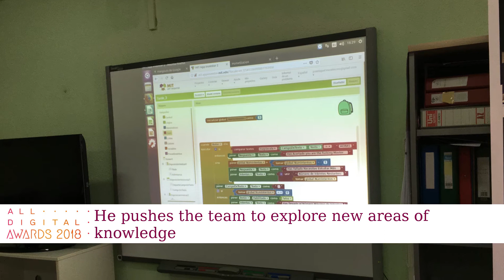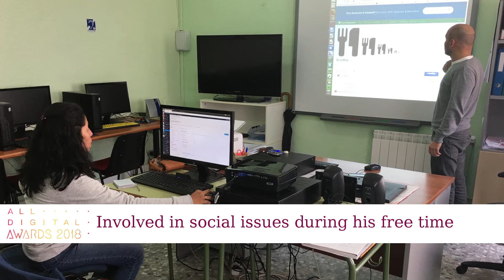All Digital Awards 2018. Aupex nominations. José Miguel